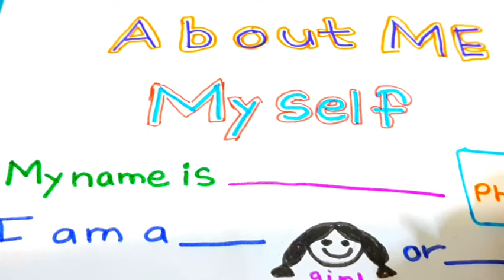LKG Class। Myself। About Me। Self Introduction। LKG EVS। Myself Five Line। Myself in English।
About Myself in English

HOW TO WRITE MYSELF IN LKG CLASS.  5 LINES ON MYSELF. How to Write About Me.  How to Give Self Introduction in English.  ALL ARE EXPLAINED IN DETAILS IN THIS VIDEO.

Aaj ke humare video ka topic hai LKG EVS Myself or About Me or Self Introduction.  Aaj ke video me maine About Me Worksheet banayi hai . Sath me 5 Lines on Myself likna sikhaya hai . Self Introduction ke liye maine kuch Questions ready kiya hai jo help karega Self Introduction in English me.